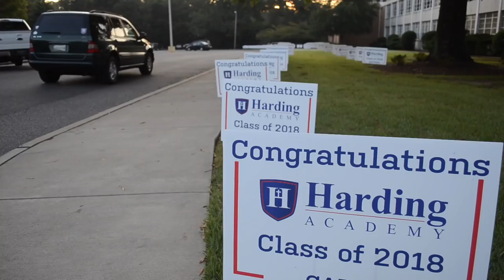Year End Review Harding Academy Class of 2018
This video is the school year in review for the Memphis Harding Academy Class of 2018 in 4 minutes and 16 seconds.